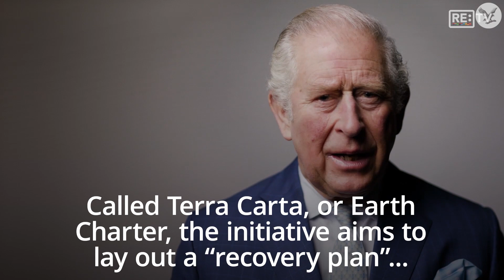Prince Charles asks big businesses to join ‘Earth charter’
The Prince of Wales has launched a new charter in order to promote sustainable practices within the private business sector.

The Terra Carta charter sets out a ten-point action plan for businesses as part of a recovery plan designed to drastically improve the carbon footprint of businesses by 2030.